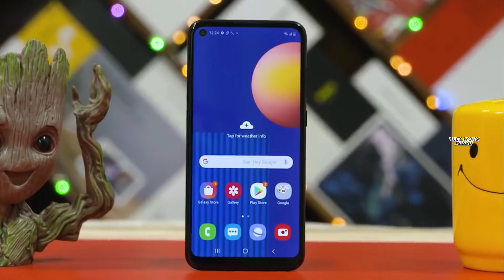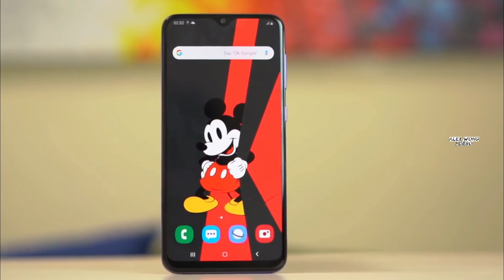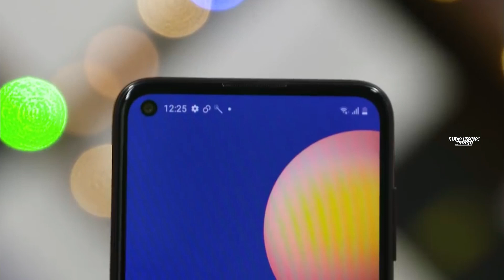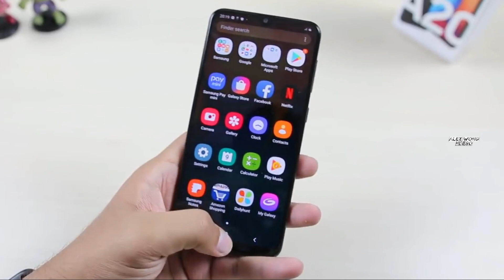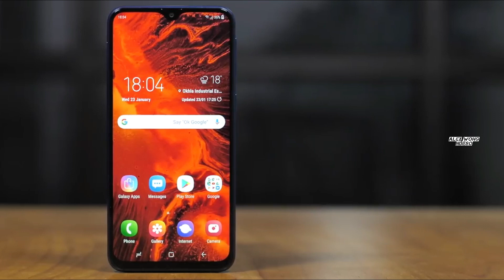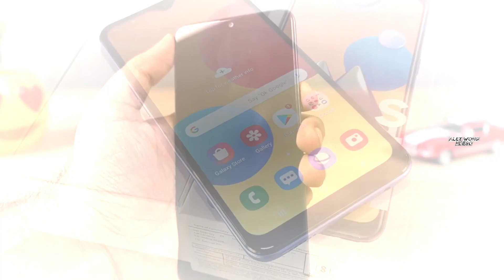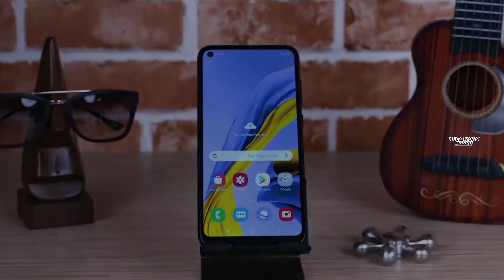TURUN HARGA..! 7 HP Samsung Dibawah 2 Jutaan Terbaik 2021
Berikut ini informasi hp samsung dibawah 2 terbaik 2021, hp Samsung turun harga ini di jual dengan harga 1 jutaan saja di tahun 2021 ini.

Untuk pembelian hp samsung dibawah 2 terbaik 2021 yang turun harga semakin murah, dan di jual dengan harga Samsung  1 jutaan di tahun 2021, Langsung kunjungi link di bawah ini..!

● Harga Samsung Galaxy A11 RAM 3/32GB – Rp. 1,7 Jutaan

● Harga Samsung Galaxy A02s 3/32GB – Rp. 1,7 Jutaan

● Harga Samsung Galaxy M11 3/32 GB - Rp. 1,6 Jutaan

● Harga Samsung Galaxy A20 3/32GB – Rp. 1,9 Jutaan

● Harga Samsung Galaxy M20 3GB/32GB - Rp. 1,9 Jutaan

● Harga Samsung Galaxy A10s 2GB/32GB - Rp. 1,3 Jutaan

● Harga Samsung Galaxy M01s 2GB/32GB - Rp. 1,6 Jutaan

All footage, & images used belong to their respective companies.